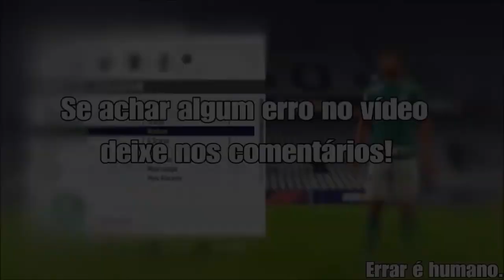Tutorial - Criando o Diego Souza no FIFA 18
Tutorial de como criar o Diego Souza do São Paulo no FIFA 18.
FACE + ACESSÓRIOS + OVERALL